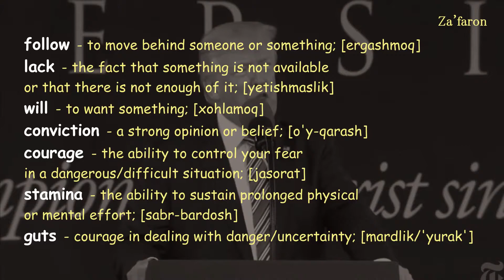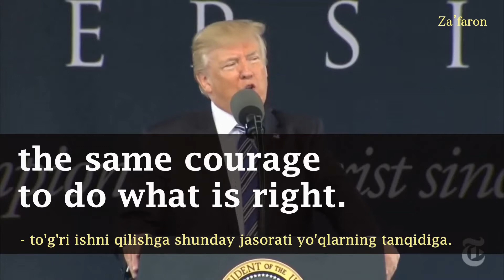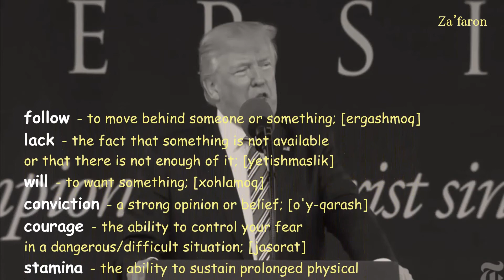Learn English with Speeches - Donald Trump [English subs]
Part 1. Watch original clip | Asl lavhani tomosha qiling.
Part 2. Watch with subtitles | Inglizcha-o'zbekcha subtitr bilan tomosha qiling.
Part 3. Look through key words | Asosiy so'zlarni ko'rib chiqing.
Part 4. Repeat TWICE of each sentence | Har bir gap 2 bor qaytariladi.
Part 5. Watch original clip again | Asl lavhani takrorlanadi.
Part 6. Write down the key words | Asosiy so'zlar, ularni yozib oling.

             YANGI VIDEOLAR UCHUN ILTIMOS KANALGA OBUNA BO'LING VA LIKE BOSING.